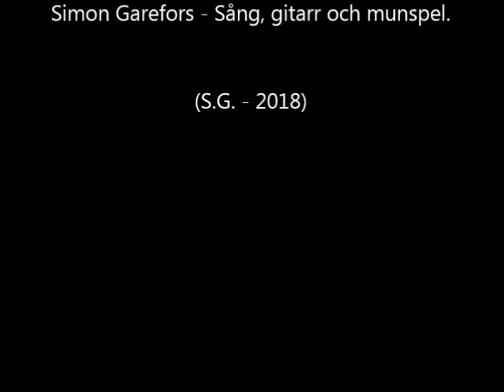Du har vinden i ryggen - Simon Garefors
Du går fylld av hopp
på en väg mot okänt mål
Du ser ljust, ljust på din färd
genom livets olika äventyr

Ingenting stoppar dig
varken hinder eller sorg
Du har tron, tron på dig själv
när du utan tvekan vandrar fram

Du har vinden i ryggen och solsken i din blick
Inget mörker kan bli så svart att du inte kan se

Du är fri, du är trygg
och du känner ingen skuld
Något nytt, nå´t nytt öppnas upp
för varje litet steg du tar

Du har vinden i ryggen...